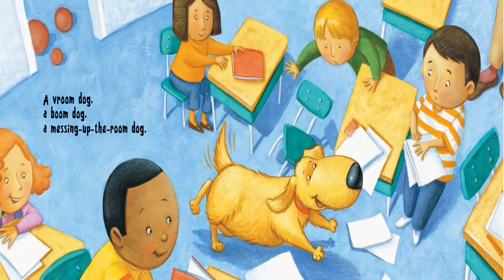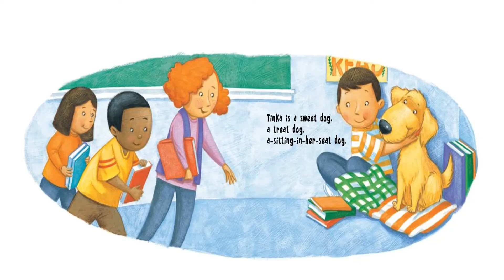COOL DOG SCHOOL DOG | Kids Books Read Aloud | Childrens Books | Fall Books | Readaloud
Hello Everyone,
“Tinka is a cool dog, a school dog, a breaking-all-the-rules dog. A hall dog, a ball dog, a crash-into-the-wall dog.” Join Tinka, a dandy, sandy Golden Retriever, as she unexpectedly visits her owner at school and helps his class learn to read.  Listen and enjoy!

Please support these wonderful authors and publishers of these amazing books by purchasing a copy for your home library. There's nothing like holding an actual book in your hand and reading it to your kids. Your family will definitely enjoy reading these books over and over again!
Visit and Join us very soon !

BOOK CREDITS
Book: COOL DOG SCHOOL DOG
Author: Deborah Heiligman and Illustrator: Tim Bowers